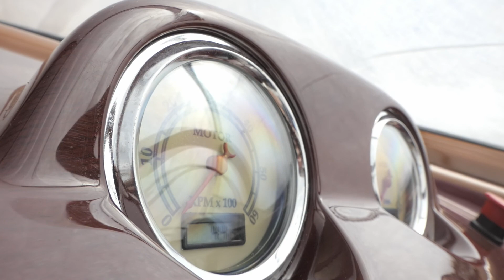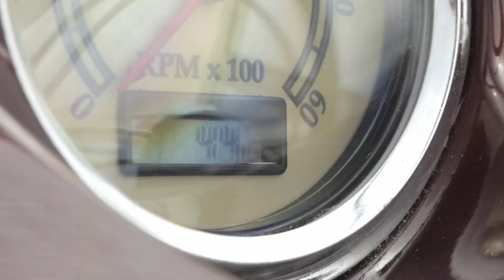Первый в России полностью электрический катер на подводных крыльях "Молния".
Первый в России полностью электрический катер на подводных крыльях "Молния", разработанный московским стартапом. Это будущее электрических катеров и всего водного транспорта. Больше информации на сайте
Информацию о первом в мире электрическом скоростном катере на подводных крыльях Candela, созданный в Швеции, можно получить